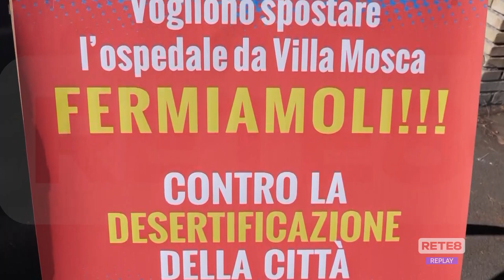Teramo - Ospedale a Villa Mosca, ma è scontro politico